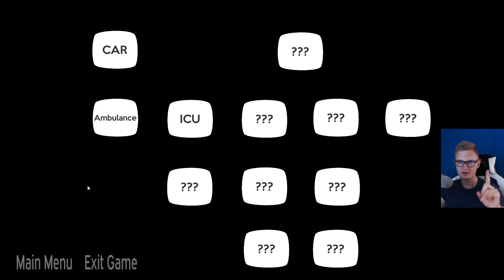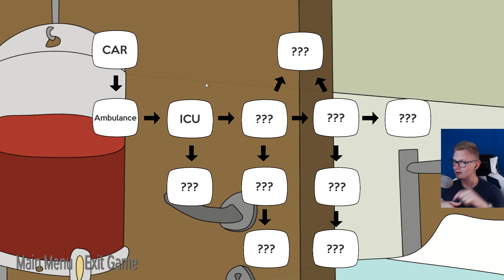⚡ NAJGORSZY PACJENT W SZPITALU